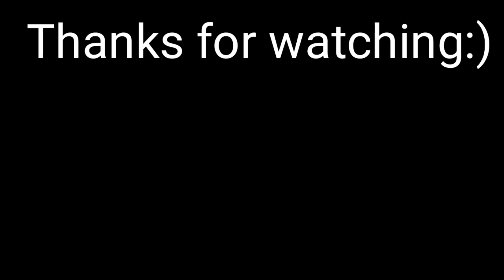Modern Warship Real Life part 1 (all Tier 1 ships)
Beri channel ini bintang agar gw lebih semangat bikin videonya

Jika bermanfaat video gw dan video lainnya, share ke teman-teman kalian biar tahu juga!